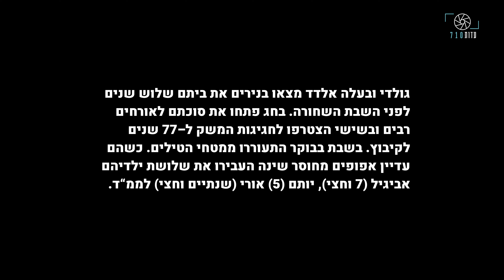מתוך עדותה של גולדי פוירשטיין: ”היה נראה שאנחנו לא יוצאים משם. כל היריות והבומים, מס“קרים, רימונים“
גולדי ובעלה אלדד הגיעו לנירים שלוש שנים לפני השבת השחורה ומצאו בקיבוץ את ביתם. בחג פתחו את סוכתם לאורחים רבים ובשישי הצטרפו לחגיגות 77 שנים לקיבוץ. בשבת בבוקר התעוררו ממטחי הטילים. אפופים מחוסר שינה העבירו את שלושת ילדיהם הקטנים לממ“ד והסתגרו בו, כשאלדד מחזיק את ידית הדלת נעולה. במשך שעות התמודדו עם הצורך לשמור על רוגע, ולחסוך מהילדים את החשיפה לחרדת המוות שחשו, ולזוועות המתחוללות בקיבוץ. קריאות לעזרה ששלחה גולדי, לא נענו. מהממ“ד, ללא חשמל, ועם סוללות טלפון כמעט ריקות, שמעו איך מחבלים פורצים לביתם ושבים אליו מספר פעמים, אך מסיבה לא מובנת הם לא ניגשו לממ“ד. כשהגיע כח חילוץ בלילה גילו ששכניהם נרצחו ונחטפו, ויחד עם ניצולים אחרים ניסו למצוא מקום בטוח עד לפינוי לאילת. בשבועות שאחרי בחרה גולדי להתרכז בעתיד המשפחה והקיבוץ, ולא במה שהיה.

‎צילום: רון כצנלסון
‎ראיון: שירי צור
עריכת וידאו: נעמי פרס
‎עריכת תוכן: טליה תיבון